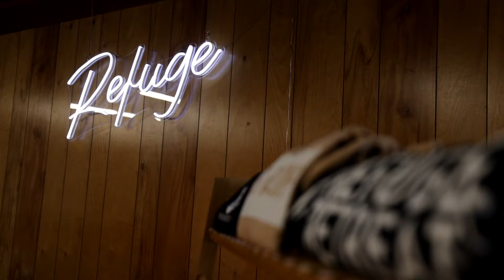Fall 2023 Hype Video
It's that time of year again! Fall is upon us, which means Refuge Retreat is ready for another amazing weekend in the mountains of Western North Carolina. College Students - this is for you!